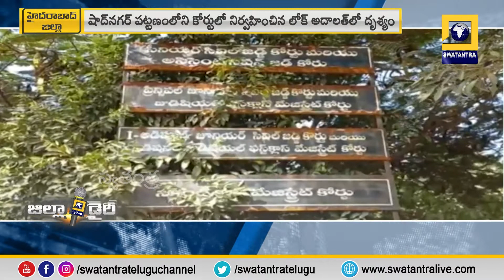షాద్‌నగర్‌ న్యాయస్థానంలో చిన్నారికి విషమ పరీక్ష | Zilla Diary | Swatantra TV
షాద్‌నగర్‌ న్యాయస్థానంలో చిన్నారికి విషమ పరీక్ష